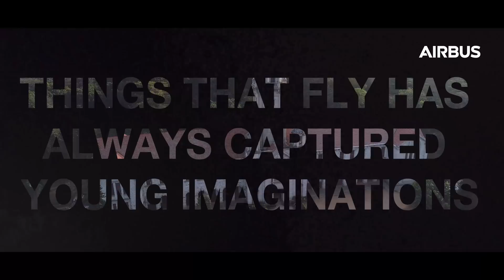Airbus India Drone Workshop for School Students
This event was held at IISc with 40 students from a government school. Students have participated energetically, the drone workshop preceded by an interaction with Airbus Engineers. The students gained more interest in science, technology, engineering, mathematics and aviation throughout the program. They were also introduced to the various education pathways that would help equip them with the right knowledge and skills to fulfil their career aspirations.